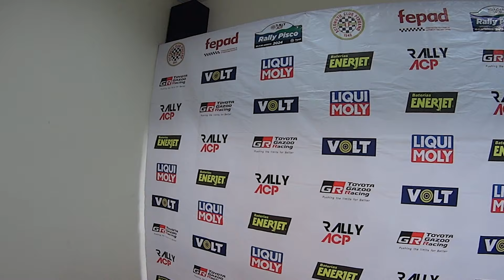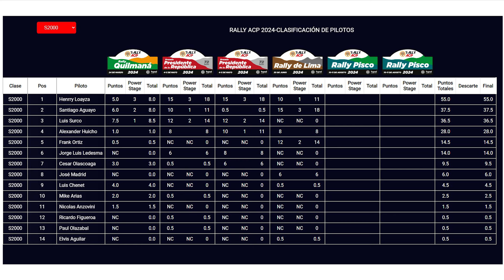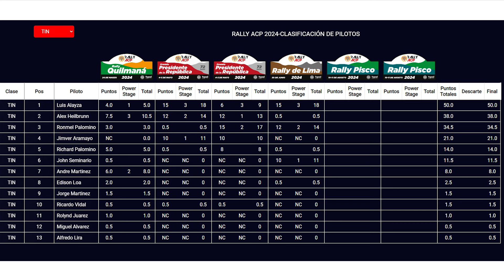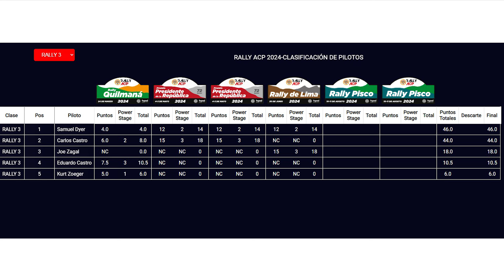Rally Pisco 2024 - La Previa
Este fin de semana tenemos las fechas finales del Campeonato de Rally ACP 2024 y en este video tenemos la previa a la carrera